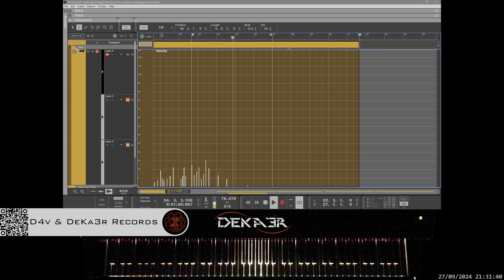🔴 irl 🎹 ANTHOLOGY - MÚSICA • PIANO MUSIC • PRODUCER • COMPOSER